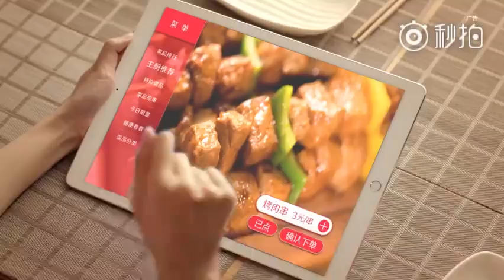180910 SNH48 Huang Tingting X Coca-cola Fiber+